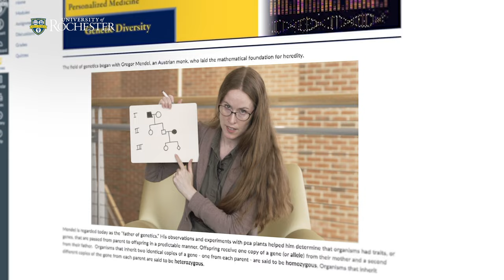Rochester Program Trailer | Rochester Pre-College Online Program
University of Rochester’s online program for high school students is designed to help you identify exactly the type of degree and inspiring careers you’d like to pursue.

Let’s start with biomedical engineering. Biomedical engineering is the application of engineering tools and technology to address problems in medicine and biology. You’ll identify the stages of engineering design; delve into medical innovation; and learn how to measure, collect and display data.

As for pre-college science, our medicine course unlocks the mysteries of human genetics which has made the field of personalized medicine possible. This course is for anyone who has a passion to study gene sequencing and understand what it is about your genetic make-up that makes you unique.

Orthopedic medicine delves into the surgical and non-surgical specialties of this popular field. And, U.S. healthcare reveals the enormous changes that have taken place since the introduction of the Affordable Care Act.

Finally, for the digitally-minded, we offer video game design, a course that shares how video games are built, and shows you how to customize a pre-built demo and turn it into your own 2D platforming game.

The Rochester Pre-College Online Program is designed for high school students 13 and older. Our college-prep curriculum features dynamic video lessons and interactive tools. You’ll enjoy mentor support as you complete courses that will prepare you for a college major and possible future careers.